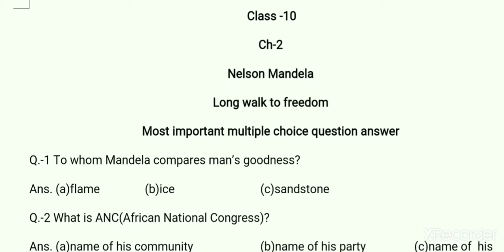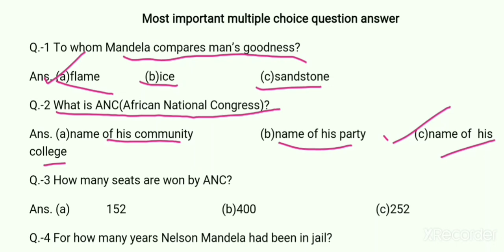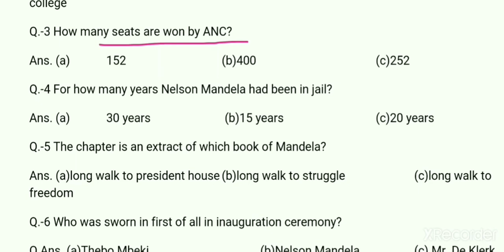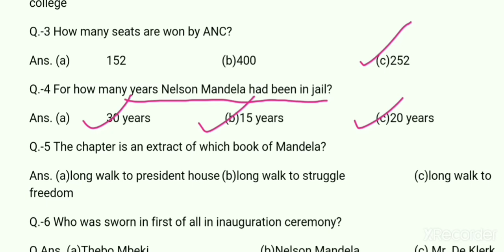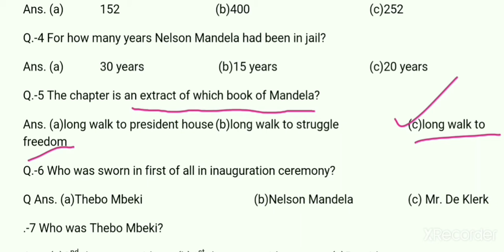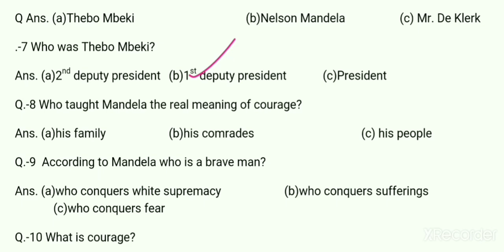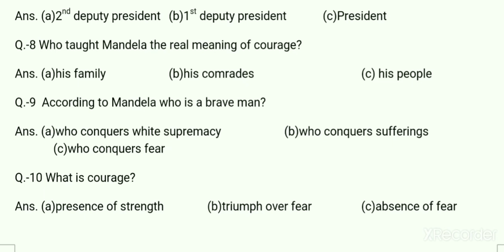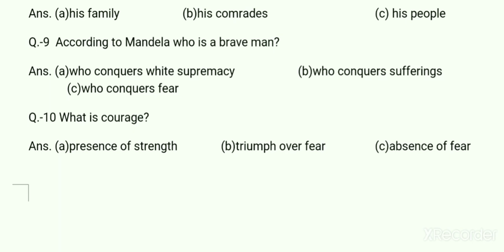Ch-2 Nelson Mandela most Important MCQs Part 2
Meena Sharma